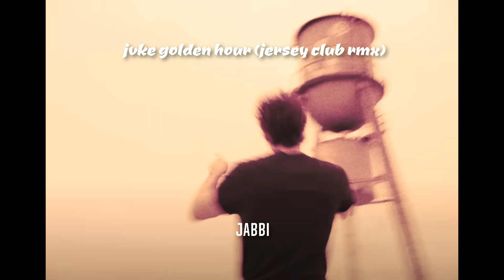golden hour (jersey club rmx)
Sample- ) JVKE - golden hour

(MUST CREDIT : prod. ayoJabbi)

Agreement:
This beat is only free for use on soundcloud.

For other streaming services like apple music, spotify and more please purchase a lease.